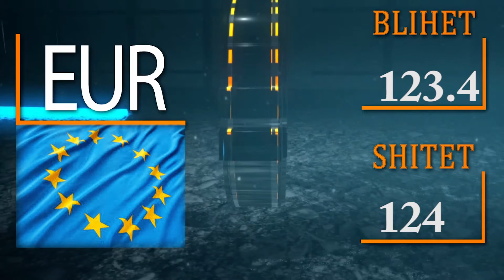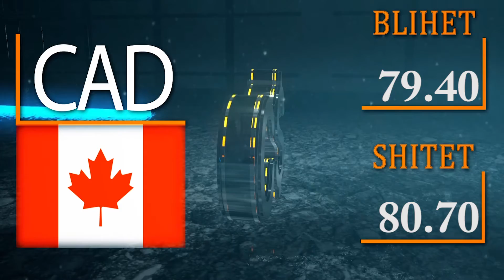KËMBIMI VALUTOR - 16 NENTOR 2020